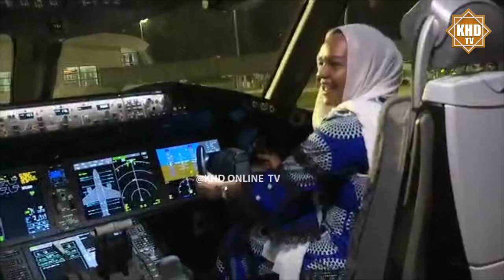RAIS MWINYI JINSI ALIVYOENDESHA NDEGE/BOING B787.